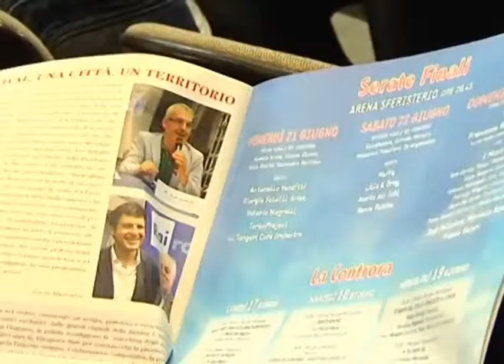Tg newsmarche 200613 I ed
Edizione delle 12.00 di giovedì 20 giugno 2013 del Tg di newsmarche.it. I servizi, i collegamenti dalle redazioni, le notizie dalla Regione. In un click!